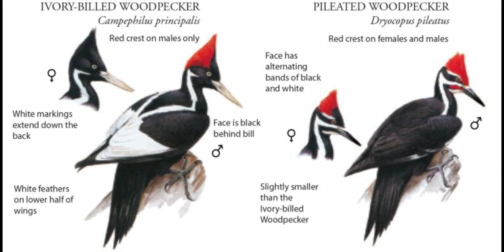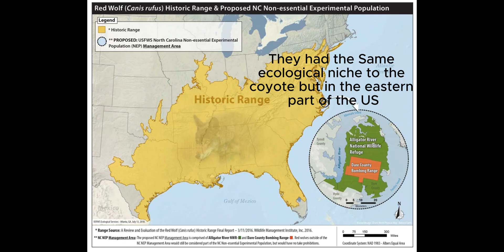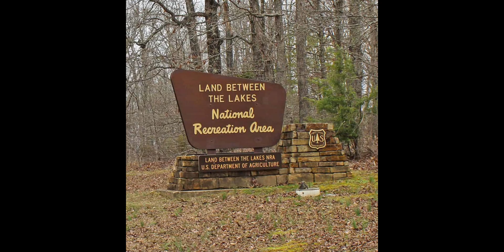Extinct Animals That the European Settlers Saw in the Last 500 years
Here are some of the more well known Extinct animals in North America. I know the Ivory Billed Wood Peckers aren't technically considered extinct but most likely are. Sorry for my obsessive blabbering hope you enjoy the video.